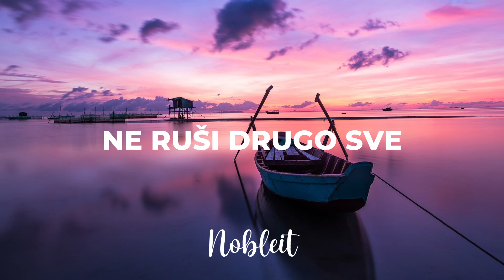Ako me ostaviš - Mišo Kovač (Tekst) 🎵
Video s tekstom za "Ostala si uvijek ista" od Miše Kovača.

✅Klik na zvonce 🔔 za obavijesti o novom videu!
👍 Palčić gore ako vam se svidio video.
❤️Hvala! ❤️

Ako me ostaviš, kad poželiš kraj
I nebo će plakati, izgubit će sjaj.
Ako me ostaviš, ne ruši drugo sve.
Pusti da vjerujem da voljela si me.

📷 Wallpaper: Image by Quang Le from Pixabay